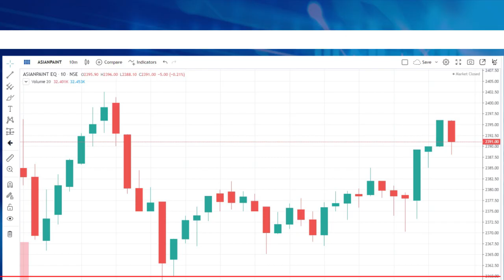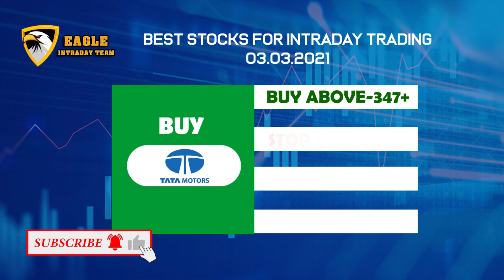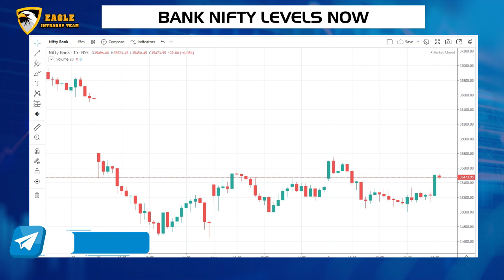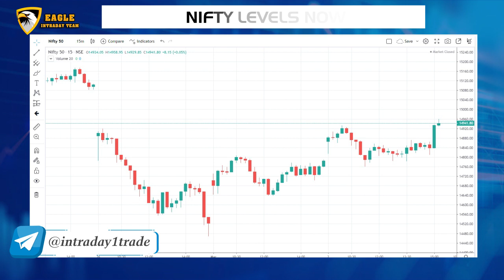💙5 Best stock for INTRADAY TRADING on date 03/03/2021 WEDNESDAY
intraday stocks

❤💞Or TELEGRAM CHANNEL Name:- ✅" FREE INTRADAY LIVE CALLS "✅